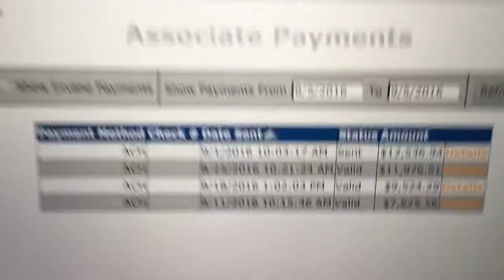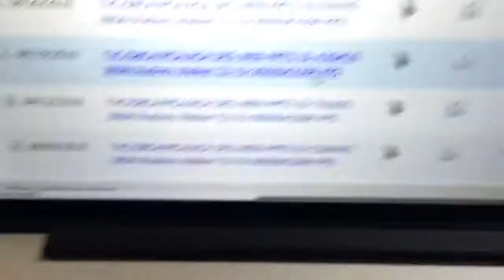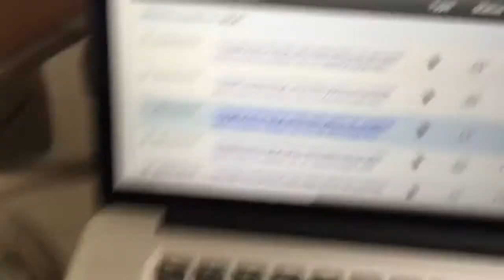MCA Rodney Walker $12,000 In A Week $40,000 In A Month